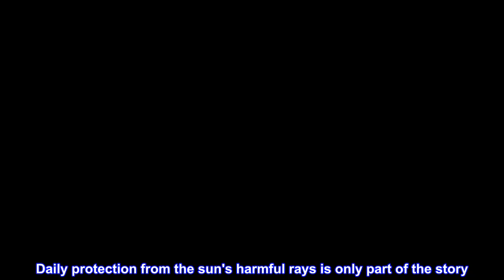Great product - Meaningful Beauty Anti-Aging Daily Skincare System with Youth Activating Serum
Meaningful Beauty Anti-Aging Daily Skincare System with Youth Activating Serum
This evolutionary and innovative kit is the next generation of Meaningful Beauty anti-aging skincare, featuring melon leaf stem cells.
Hydrate, moisturize, plump, tone, repair and restore skin with the four featured products in this system.
In the morning, use the serum & moisturizer and in the evening, use the crème. Use the exfoliant twice weekly.
Daily protection from the sun's harmful rays is only part of the story. Environmental aggressors are all around us and can affect both the health and visible youth of your skin. The blue light emitted by our phones, TVs and computer screens, infrared light and pollution can all be sources of environmentally induced skin damage that can be just as harmful. This multi-tasking moisturizer is designed to hydrate the skin and to reduce the damage caused by environmental aggressors that can further lead to the visible signs of premature aging.
 Great skin !!
I used to buy oil of Olay and still love their products but this system has add more moisture, wonderful softness and excellent tone and clarity to my face! Already purchased a second set!